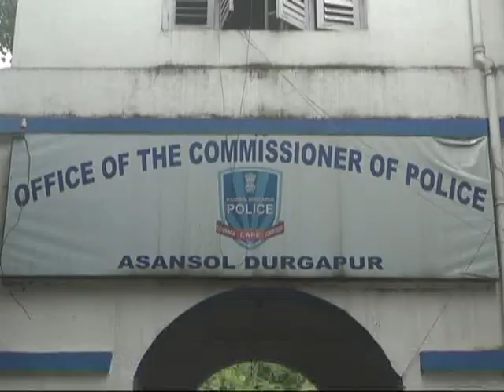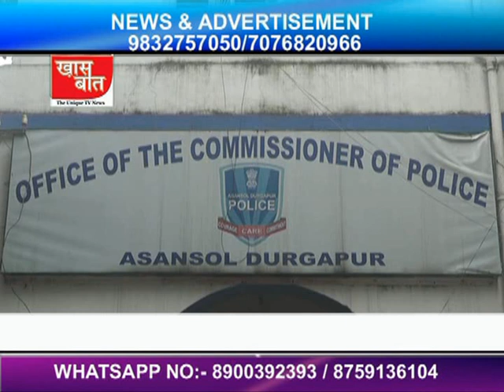khaas baat ख़ास बात_12 .10 .2018 _शादी करने पर राहुल गांधी बन सकते हैं पीएम _एंकर-संजय सिन्हा